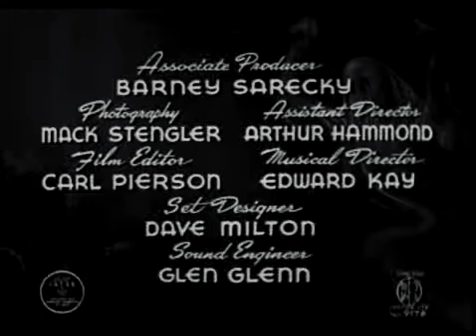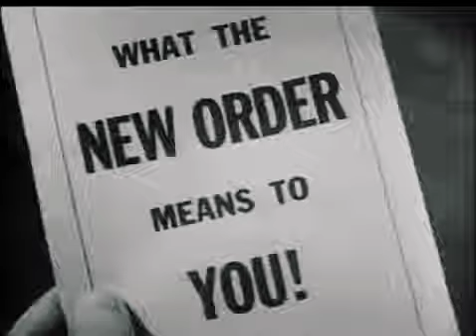Ghosts on the Loose 1943 Comedy/Horror movie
Jack (Rick Valling) and Betty (Ava Gardner) are getting married and are  buying a suburban home at a bargain price due to rumors that a big house next door to the one they are buying is haunted. The spooky mansion is actually occupied by a german spy ring led by Emil (Bela Lugosi) who is furious that the house next to his has been sold, because he needs both properties for future activities due to the fact that they are both connected by secret tunnels. Betty's brother Glimpy (Hunts Hall) and pal Muggs McGinnis (Leo Gorcey) and the rest of their gang organize a wedding for Jack and Betty, then try to spruce up the newly weds newly bought home while the couple are gone away on their honeymoon but the gang mistakingly arrives at the mysterious Haunted Mansion instead and end up getting scared half to death by strange and unusual happenings while there.